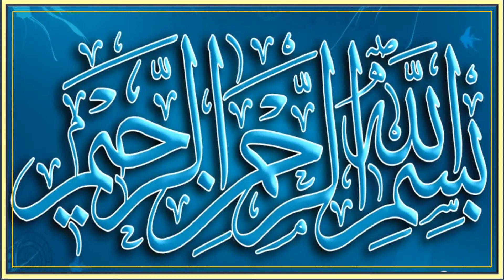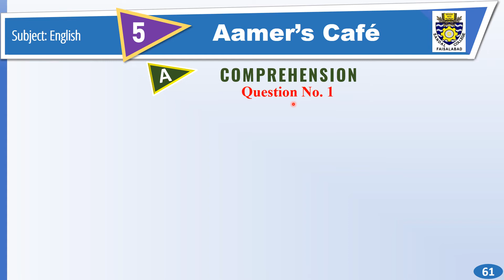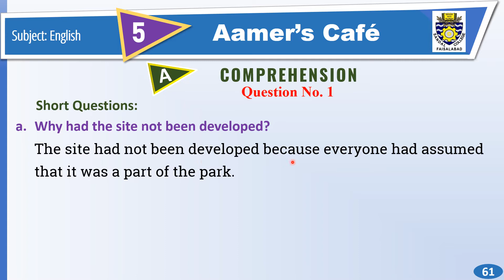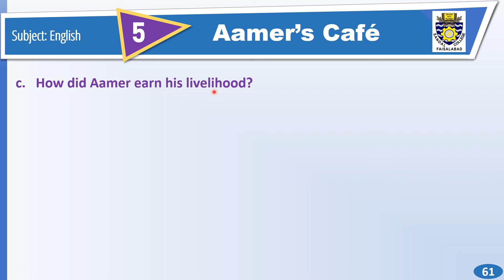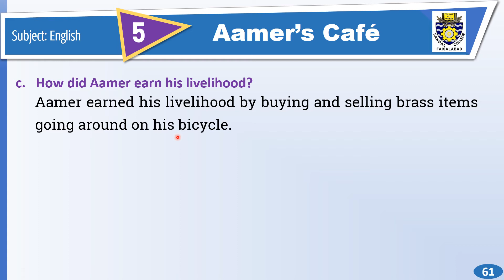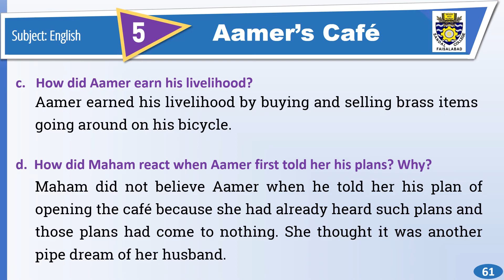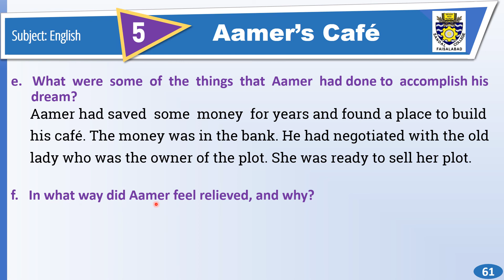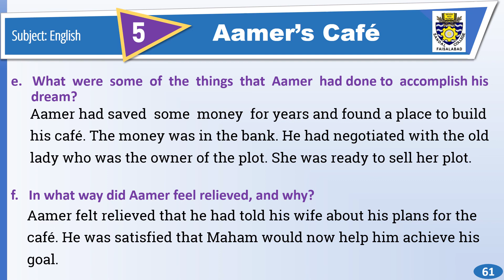Unit 5 | Aamer’s café | Short Questions | New Oxford Modern English Book-7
Unit No 5  AAMER’S CAFÉ is in the New Oxford Modern English Book-7
in Today's lecture, i've explained and discussed the Q 1 of Part A comprehension i.e. the SHORt QUESTIONS

I hope, today's video lecture will help the students understand and learn the short questions of Unit No. 5 Aemer's cafe.

In case of any question/query, you may comment in the comment section below. I'll be there to answer your questions

Regards